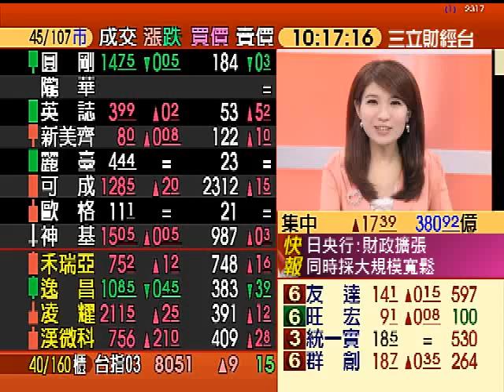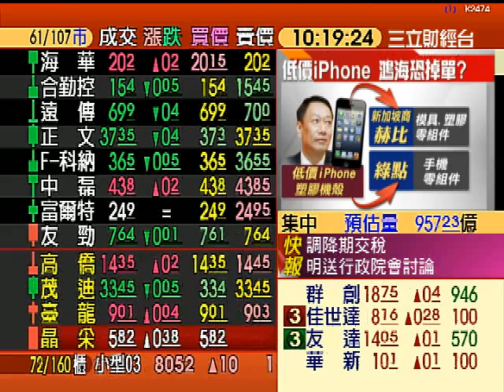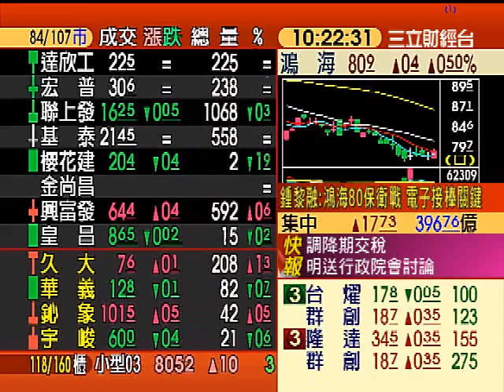蘋果推低價手機 機殼供應商恐易主?! | 錢滾錢 | 三立財經台CH88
市場盛傳蘋果將推出低價手機已久，相關產品將成為蘋果今年出貨重點，也讓相關供應鏈備受矚目。零組件廠商透露，蘋果將於今年8月將推出iPhone 5S，以及傳言已久的低價iPhone。

屋漏偏逢連夜雨嗎？之前的三星入股夏普事件，鴻海董事長郭台銘還親飛日本，挽救鴻夏戀，但此時又傳出，蘋果低價iPhone將採用塑膠機殼，主要機殼供應商由鴻海家族，轉移至新加坡廠商赫比國際、及捷普旗下的綠點。